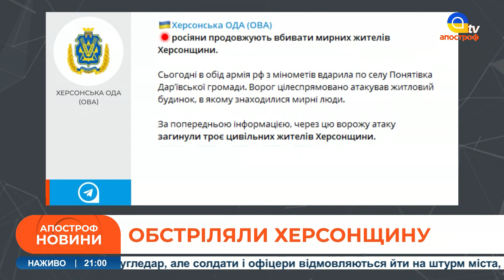НОВИНИ 5 березня: обстріл Харківщини / Точкові удари з моря / Ситуація на ЗАЕС